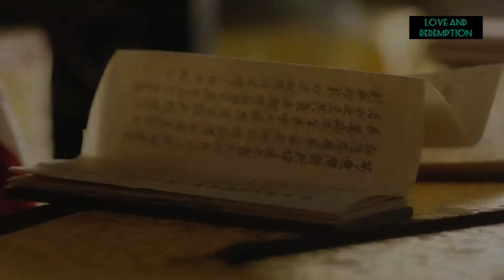Love and redemption 10 lifetime (mv)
A thousand years since the battle between the demons and heavens took place, the souls of the Star of Mosha and the God of War are sent to the mortal realm to serve penance.

In the mortal realm, Chu Xuan Ji, daughter of the Shaoyang Sect Leader, is deprived of her six senses. At a tournament, she meets Yu Si Feng, a skilled disciple of Lize Palace who was born on the same day as her, and the two develop a friendship. Promising to meet again, Si Feng returns to his sect where he is punished for breaking the rules and forced to wear a mask that could potentially harm his life, while Xuan Ji leaves her home to train in martial arts.

Four years later, their destinies intertwine anew. While traveling together, recovered memories from their past lives surface, revealing secrets and conspiracies involving themselves and the three realms; demon, heavenly, and mortal. These revelations have a profound impact on their relationship, creating an imbalance in all three realms.